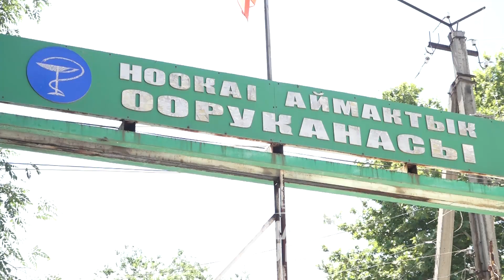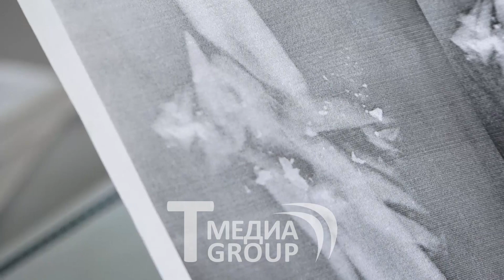Ноокат: Каракчылар кармала элек